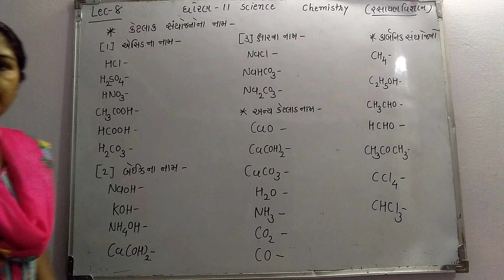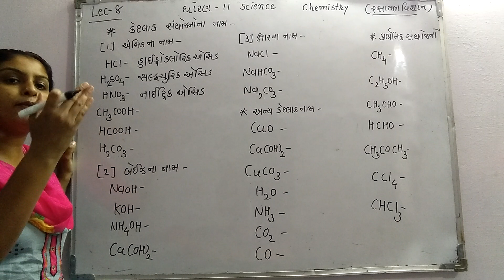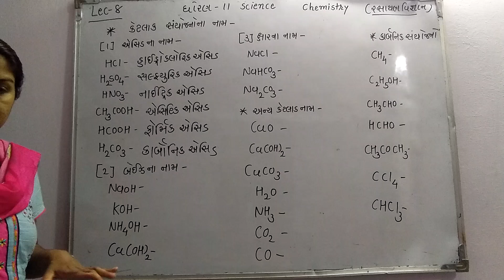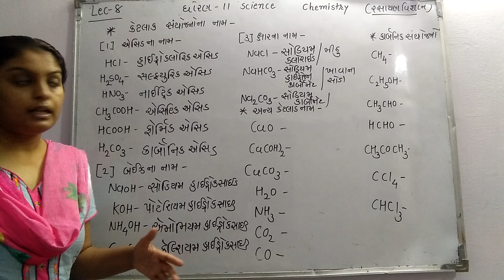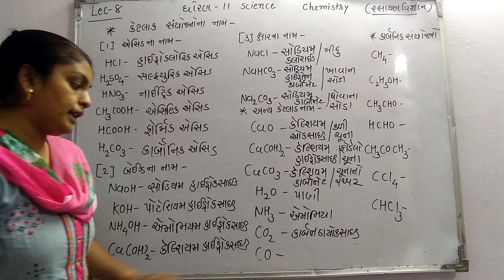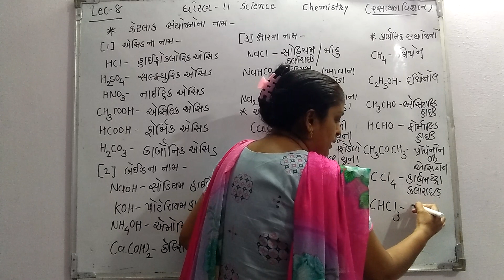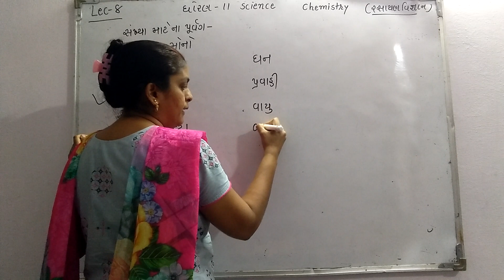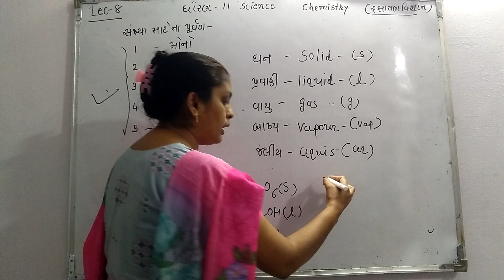STANDARD-11 SCIENCE CHEMISTRY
Some important compound Name